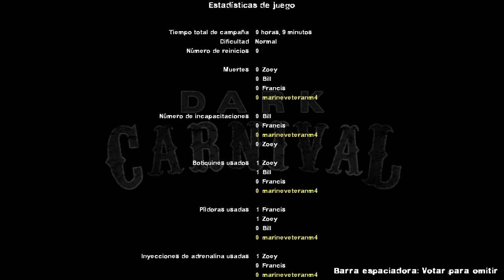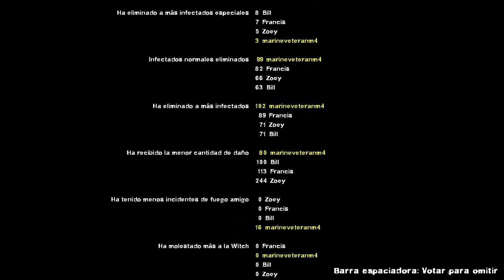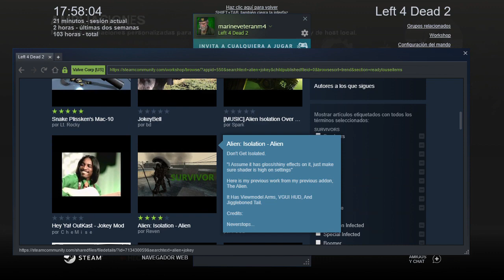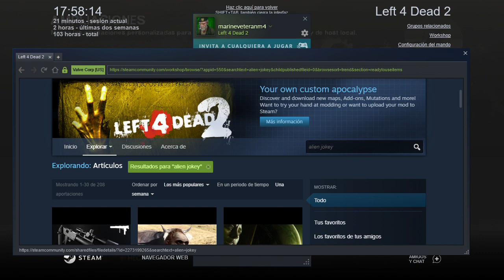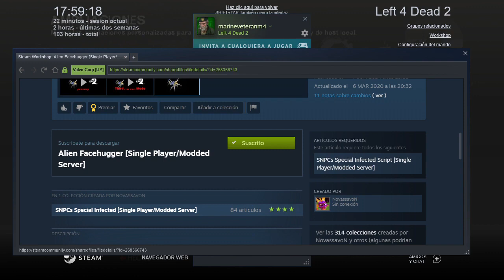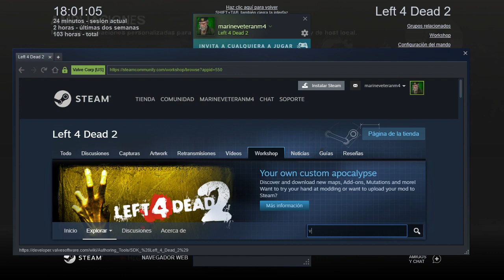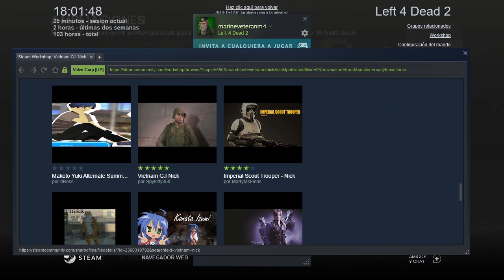ALIEN WOODSTOCK and more Left 4 Dead 2